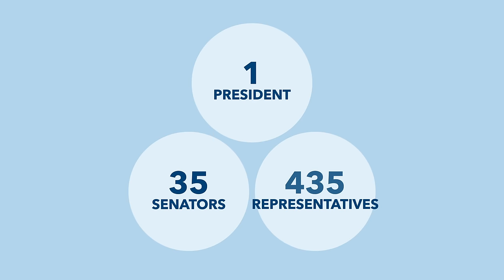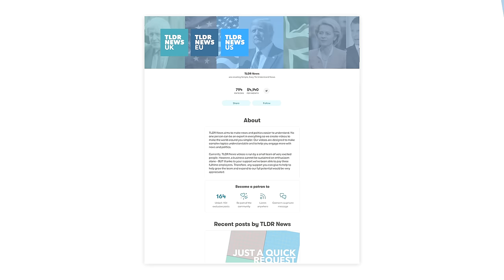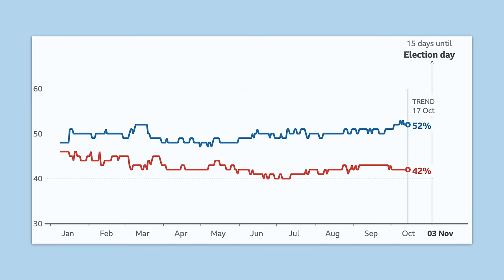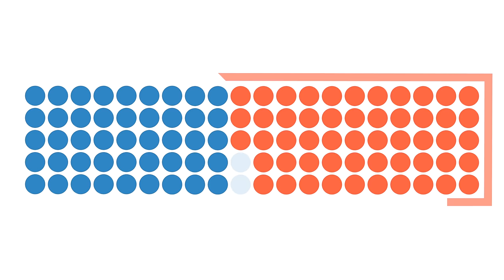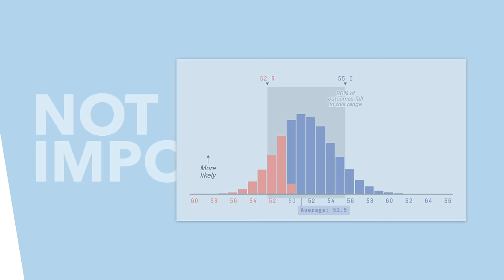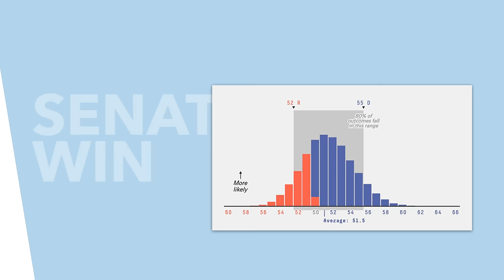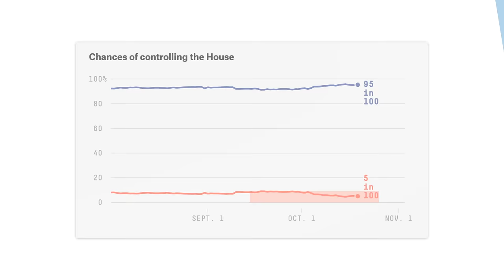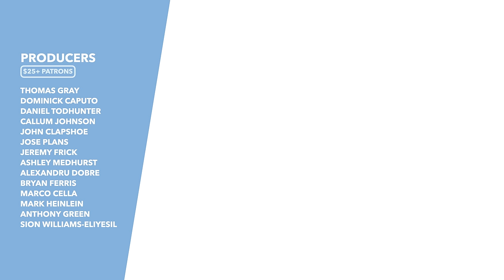A Democratic Trifecta? Can Democrats win the Presidency, Senate & House? - TLDR News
With election day getting ever closer, and with polls continuing to swing in Biden's and the Democrat's favour, some are beginning to ask some big questions. So in this video, we tackle the trifecta; can Democrats essentially win it all? Can they win the Presidency, flip the Senate and retain control of the House of Representatives?